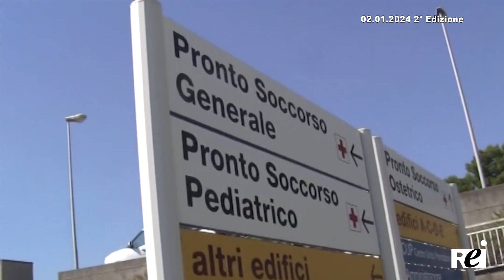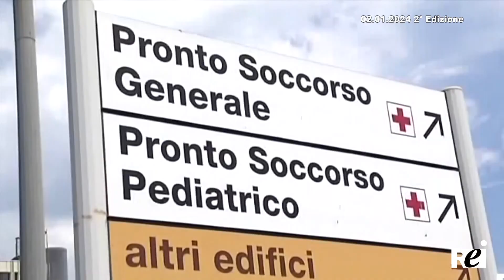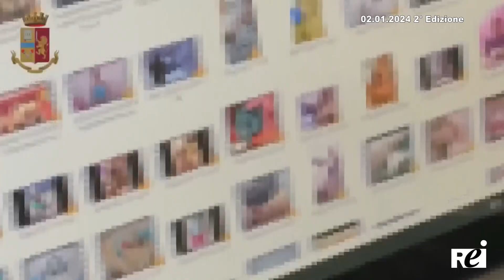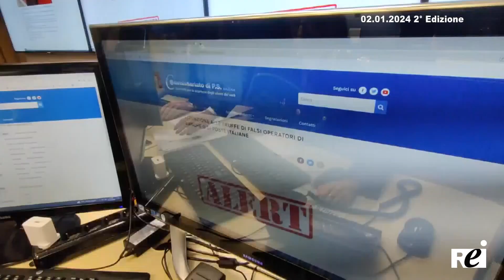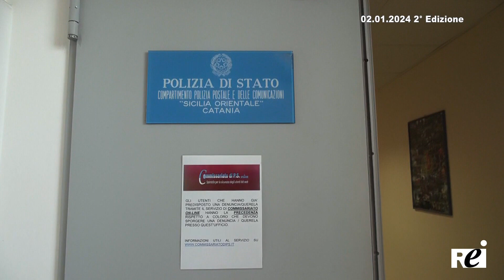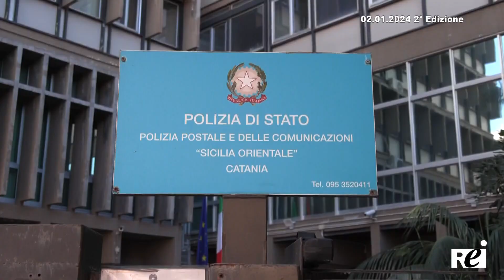OraTG REITV 02-01-2024 - 2a Edizione